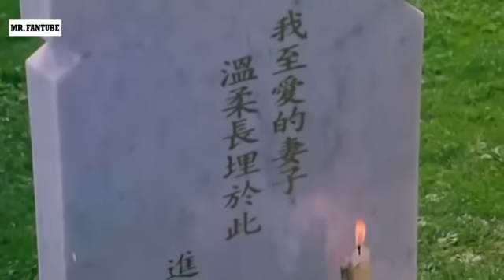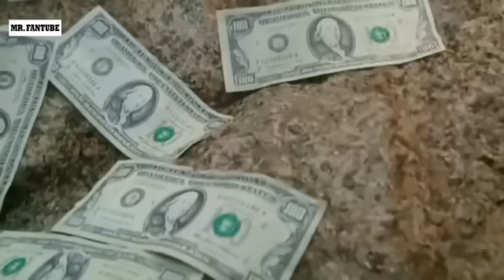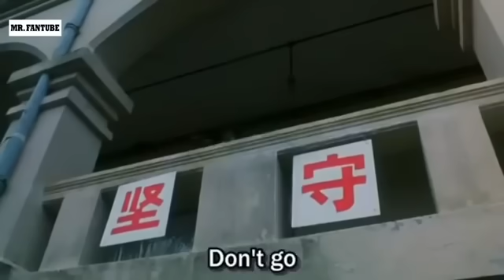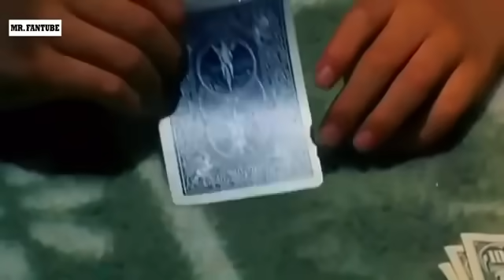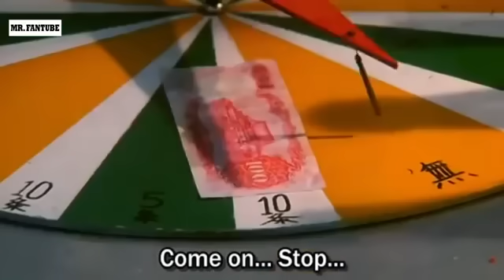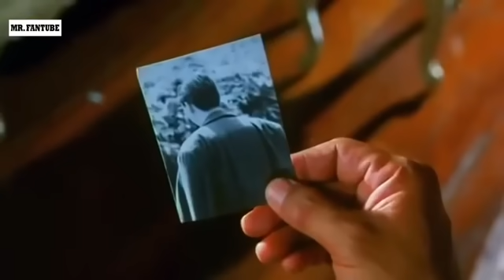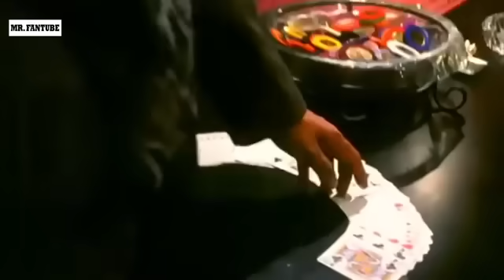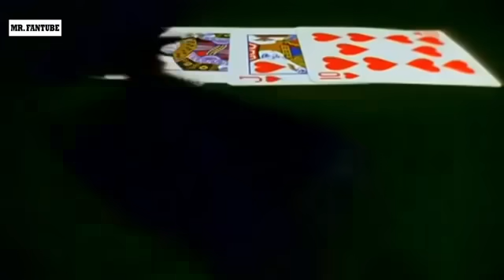Latest Killer Action Movie 2021 Full Length English Subtitle